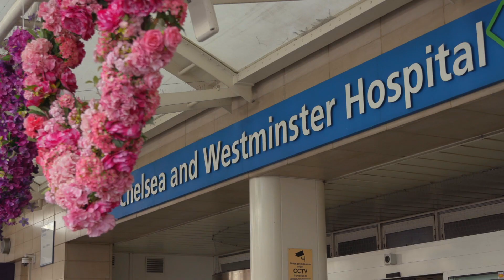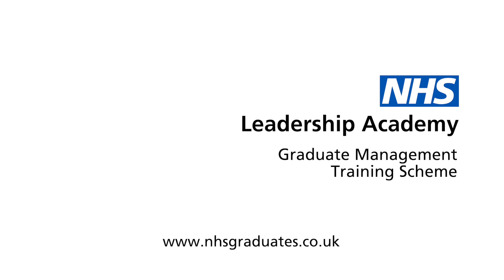Stephen - Health Informatics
Stephen provides a unique insight into undertaking the health informatics specialism. If you are interested in finding out more you can chat to him via our